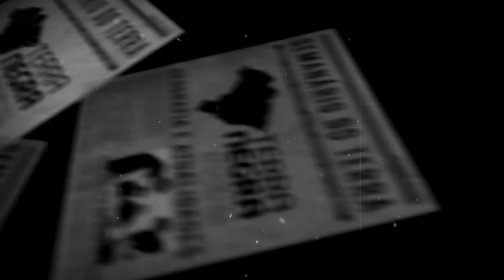Lula e STF! Preconceito Racial! Primeira Transex do Brasil! - #07 - 01/04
BRASIL
‘É impressionante que um país de escravidão tão longa tenha a autoconcepção de que não é violento’
Entrevista com Lilia Moritz Schwarcz em Porto Alegre
Em 1988, ela foi uma das professores responsáveis por uma pesquisa da USP que perguntou aos brasileiros se tinham algum preconceito racial. Resultado: 96% disseram que não. À segunda pergunta – se o entrevistado conhecia alguém que tinha – 99% responderam que sim. “Quando a gente pedia para descrever o grau de preconceito, nós não pedíamos nomes, mas as pessoas queriam dar. Era sempre, ‘meu melhor amigo’, ‘minha mãe’, ‘minha avó’, ‘meu tio’. A gente brincava que todo brasileiro se sente uma ilha de democracia racial, cercado de racistas por todos os lados”, lembra ela.
Há uma diferença entre memória e História. Eu acho que não só nossa História carrega invisibilidades, como nós temos uma memória coletiva e afetiva que vai desconhecendo a violência que impera no país.
PROBLEMATIZAR O CONCEITO DE RAÇA SOCIAL, CRIADO POR ELA.
Então, ok, temos que concluir que raça é uma só, raça humana, mas tem que concluir também que a sociedade produz uma segunda natureza. E essa segunda natureza se enraiza em nós, como se fosse realidade.
'Monstro, prostituta, bichinha': como a Justiça condenou a 1ª cirurgia de mudança de sexo do Brasil e sentenciou médico à prisão
Cinco anos antes, em dezembro de 1971, Waldirene havia sido submetida a uma cirurgia para mudança de sexo genital – de masculino para feminino. Ou melhor, "para a fixação do seu verdadeiro sexo, que sempre foi feminino", segundo ela mesma. Essa é considerada a primeira operação do tipo feita no Brasil.
A cirurgia foi realizada no Hospital Oswaldo Cruz, em São Paulo, por Roberto Farina, naquele momento um dos mais importantes cirurgiões plásticos do país.
Tudo correu bem. Até que, em 1976, o Ministério Público de São Paulo descobriu a intervenção médica e denunciou Farina por lesão corporal gravíssima, sujeita a pena de dois a oito anos de prisão.
Waldirene foi considerada vítima, à sua própria revelia. Os órgãos masculinos retirados na operação foram tidos como um "bem físico" tutelado pelo Estado, "inalienável e irrenunciável". "Dizer-se que a vítima deu consentimento é irrelevante", afirmou relatório policial sobre o caso.
Porém, foi apenas em 1997 que o Conselho Federal de Medicina (CFM) autorizou a realização de cirurgias de mudanças de sexo em transexuais – inicialmente, em caráter experimental. A partir de 2008, a cirurgia foi incluída no Sistema Único de Saúde (SUS) – os nomes utilizados atualmente são cirurgia de redesignação sexual, processo transexualizador ou cirurgia de afirmação de gênero.